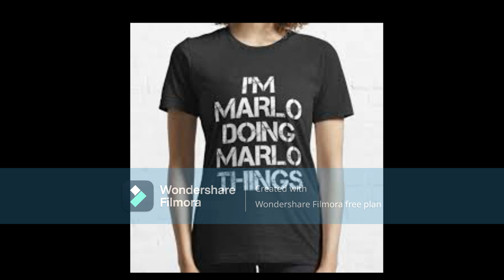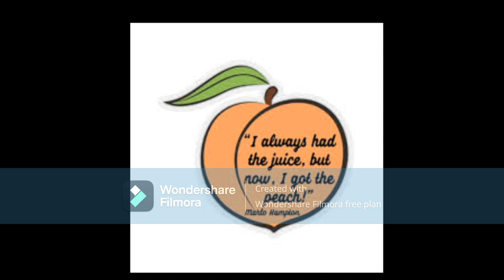Marlo Hampton Checks Her Mom While Kandi Burruss Sits Down And See It All Un-Folding In Front Of Her